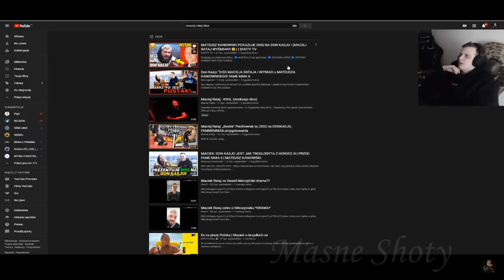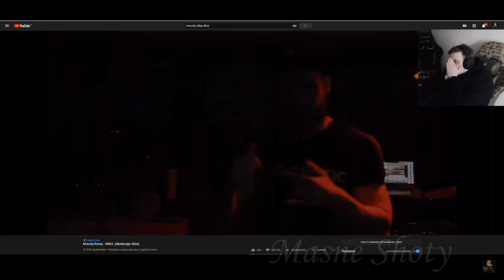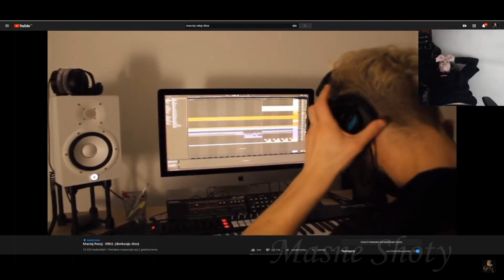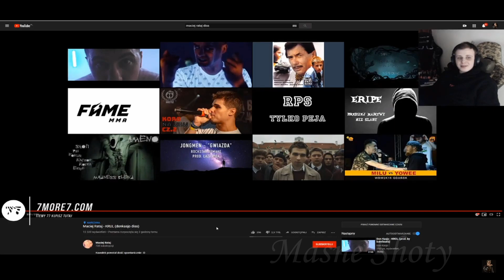Reakcja nitro na nutę Maciej Rataj - KRUL (donkasjo diss) XD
Oglądajcie do końca :)
Tagi dla zasięgu